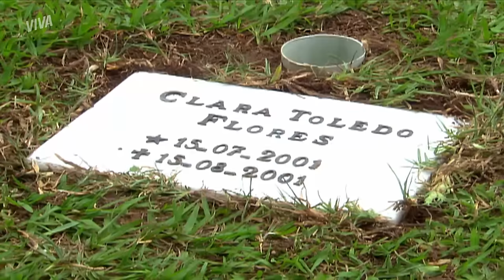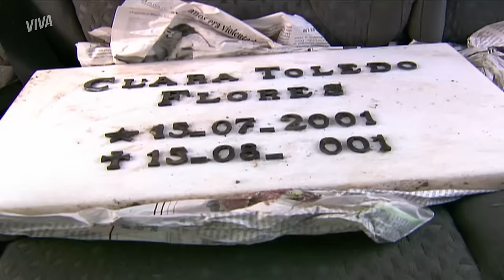LUCIANO VOLTA PRA CASA, HELENA VÊ LÁPIDE DE CLARA E MAIS | PÁGINAS DA VIDA | RESUMO DA SEMANA | VIVA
LUCIANO VOLTA PRA CASA, MARTA ABANDONA ALEX E MAIS! | PÁGNAS DA VIDA | RESUMO DA SEMANA | VIVA

Alex finalmente voltou pra casa, mas escapar do sequestro não foi fácil! Ele foi consolado por Tereza e Giselle, mas será que vai superar ter assistido a morte do pai? 😢

Fortes emoções também entre Helena e Marta! Helena foi visitar túmulo de Nanda e deu de cara com uma lápide... de Clarinha 😱 Já Marta está cada vez mais perto de descobrir toda a verdade sobre a menina!

Quer ver tudo o que rolou na semana de PáginasDaVidaNoVIVA? Então vem pro resumo!

ALEX É ABANDONADO POR MARTA E FRANCISCO E PASSA NATAL SOZINHO (segunda-feira, 16/05)
LUCIANO É RESGATADO DEPOIS DE PRESENCIAR A MORTE DO PAI! (terça-feira, 17/05)
HELENA VÊ LÁPIDE DE CLARINHA E FICA EM CHOQUE! (quarta-feira, 18/05)
MARTA SUSPEITA QUE CLARA SEJA A FILHA DE NANDA QUE ELA ABANDONOU! (quinta-feira, 19/05)
SANDRA LIGA E PROVOCA CARMEM NA NOITE DE ANO-NOVO! (sexta-feira, 20/05)
SIMONE FLAGRA THELMINHA E JORGE E DEIXA A MOÇA SEM JEITO! (sábado, 21/05)

Capítulos 151 a 156, de 16 a 21 de maio de 2022.